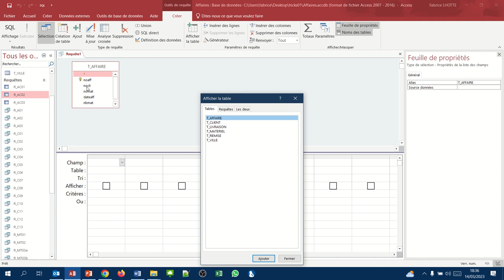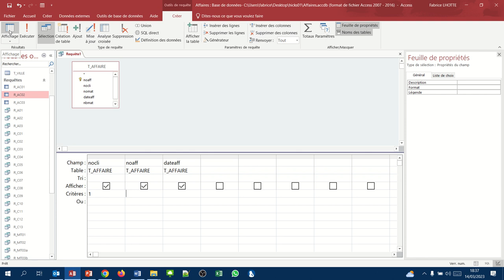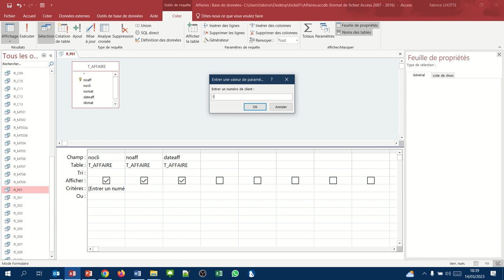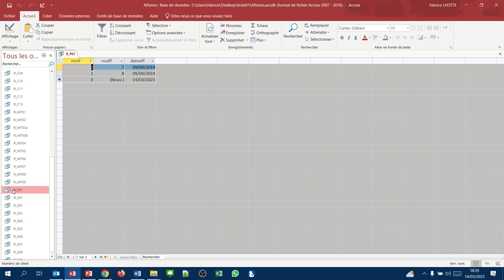Principe d'une requête paramétrée (Requête QBE Access Paramétrée 01)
Afficher les affaires d'un client donné